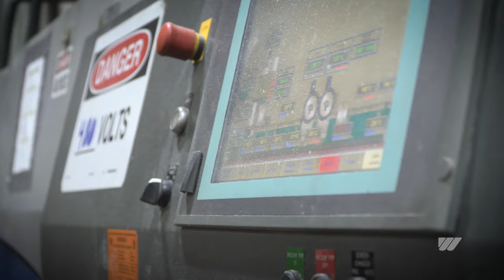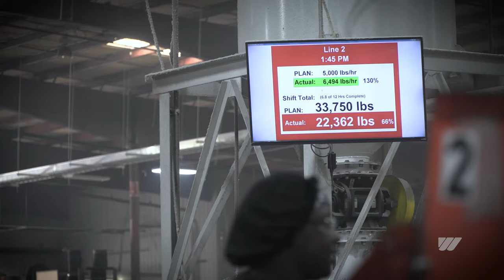Film Shredding with WEIMA WLK 25 SJ & WLK 18 J Shredder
Two WEIMA single-shaft shredders WLK 25 Super Jumbo and WLK 18 Jumbo shred film scrap for recycling and Fiberon's regranulate production. (Featuring EREMA extrusion lines)

• Our Links •

• Check out •

• About WEIMA •